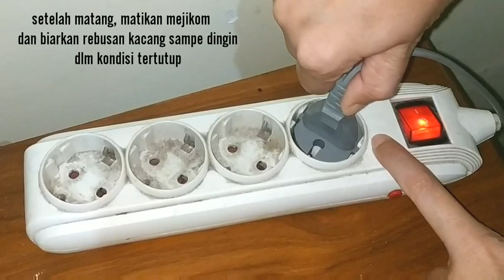Cara saya mengolah kacang merah jadi masakan enak || masak ala anak kost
Kacang merah, jarang banget saya mengolah kacang merah, memasak kacang merah ini banyak versi dan beda² bumbu nya , ini cara saya , asal cemplung cemplung aja tapi rasanya enak ...
Kalo cara kalian, gimana?

Bahan :
125 gram kacang merah ( atau sesuai selera )
1 siung bawang merah
1 siung bawang putih
3 batang daun bawang
1 buah wortel
Cabe rawit sesuai selera
Sepotong kayu manis
Sedikit asam Jawa
Sepotong gula merah
½ sdt gula pasir
½ sdt garam
½ sdt kaldu bubuk
Air secukupnya

Note : jumlah bumbu bisa di sesuaikan dgn selera masing² ya, Krn selera masing² pasti berbeda

Dukung terus channel ini dgn cara like, komen dan share sebanyak² nya, dan follow jg Ig kita @febby_rf07